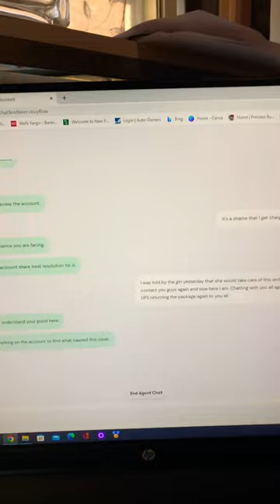Dealing with xfinity